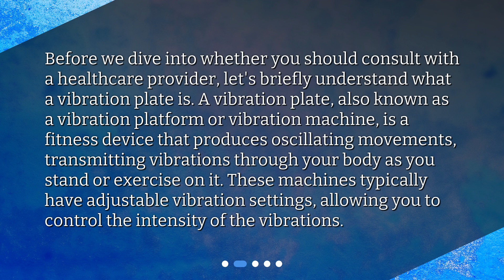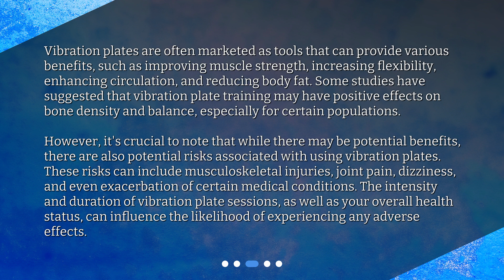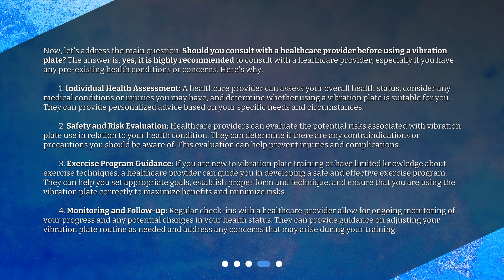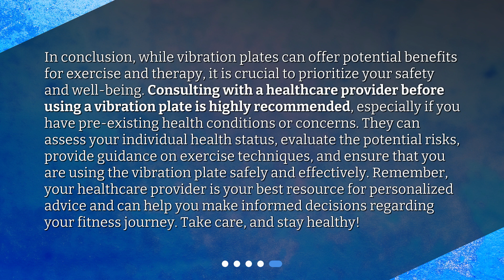Should I consult with a healthcare provider before using a vibration plate?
Should I Consult with a Healthcare Provider before Using a Vibration Plate? • Before You Jump on a Vibration Plate: Why Consulting a Healthcare Provider is a Must!

00:00 • Should I consult with a healthcare provider before using a vibration plate?
00:28 • What is a Vibration Plate?
00:58 • Benefits and Risks of Using a Vibration Plate
01:49 • Consultation with a Healthcare Provider